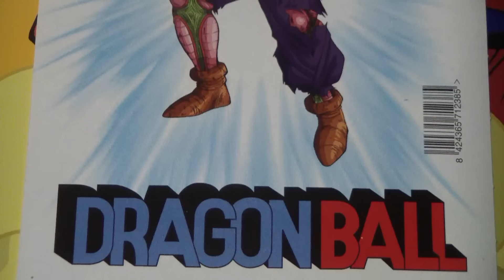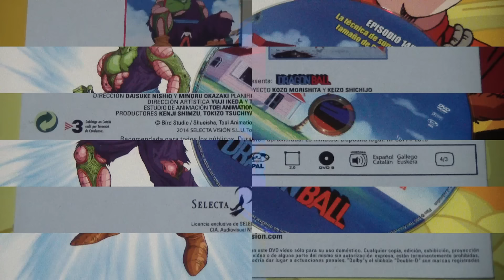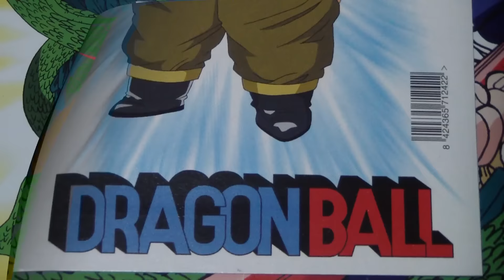Episodios 143-150 (Colección Dragon Ball con Marca)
Les enseño los DVD que vinieron con Marca el pasado fin de semana, ¡y también los de este!

Dale al pulgar arriba si te han gustado estas portadas, comparte este vídeo con otros seguidores de Dragon Ball y suscríbete si no quieres perderte los últimos DVD la próxima semana.